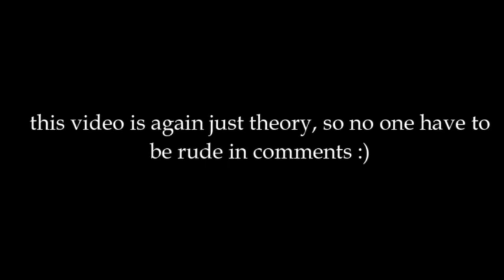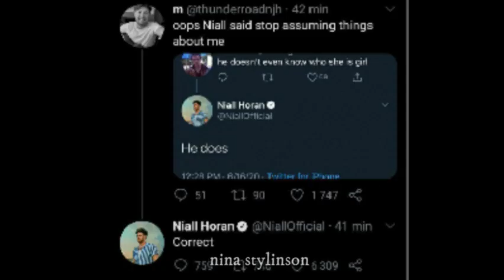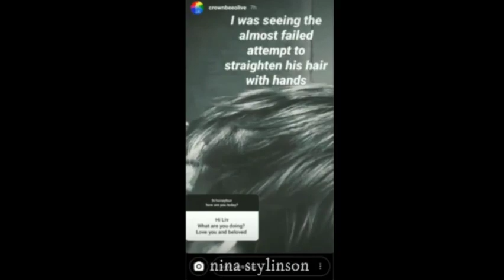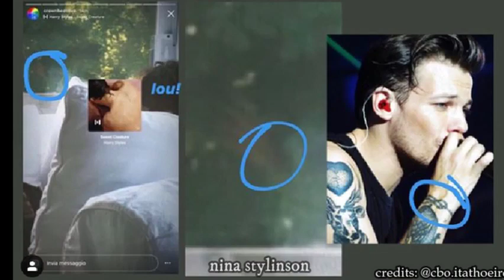who is crownbeeolive? (cbo theory)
hi angels, today i'm here with the cbo theory and why do i think it's real. i respect every opinion so please, respect my too :)
have a good day and treat people with kindness!